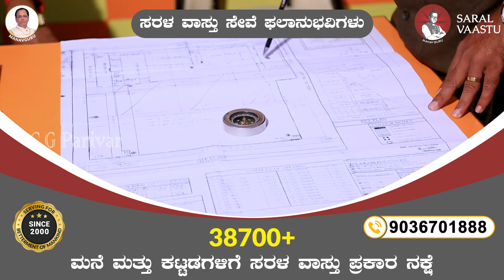ಸರಳ ವಾಸ್ತು - 2000 ರಿಂದ ಮಾನವ ಹಿತಾಸಕ್ತಿಗಾಗಿ ನಿರಂತರ ಸೇವೆಗಳು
ಸರಳ ವಾಸ್ತು ಸೇವೆಗಳನ್ನು ಮಾಲೀಕತ್ವದ ಅಥವಾ ಬಾಡಿಗೆ ಮನೆಗಳು, ವ್ಯವಹಾರಗಳು, ಕೆಲಸದ ಸ್ಥಳಗಳು, ಕೈಗಾರಿಕೆಗಳು, ಶಾಲೆಗಳು ಅಥವಾ ಕಾಲೇಜುಗಳು, ಕಾರ್ಪೊರೇಟ್ ಕಂಪನಿಗಳು ಇತ್ಯಾದಿಗಳಿಗೆ ಒದಗಿಸಲಾಗಿದೆ.

ಸರಳವಾಸ್ತು"  2000ನೇ ಇಸವಿಯಿಂದ " ಮನುಕುಲದ ಒಳಿತಿಗಾಗಿ " ಸೇವೆ.
ಜಗತ್ತಿನಲ್ಲಿಯೇ ಅತ್ಯಂತ ವಿಶ್ವಾಸಾರ್ಹ ವಾಸ್ತು ಸಲಹೆಗಾರರು
1900 ಕ್ಕೂ  ಅಧಿಕ ಕಾರ್ಪೊರೇಟ್ ಕಂಪನಿಗಳು
120 ಕ್ಕೂ ಅಧಿಕ ಶಾಲಾ ಕಾಲೇಜುಗಳು
80 ಕ್ಕೂ ಅಧಿಕ ಆಸ್ಪತ್ರೆಗಳು
60  ಕ್ಕೂ ಅಧಿಕ ಕೈಗಾರಿಕೆ ಮತ್ತು ಕಾರ್ಖಾನೆಗಳು
38700  ಕ್ಕೂ ಅಧಿಕ  ಹೊಸ ಮನೆ / ಕಟ್ಟಡಗಳಿಗೆ ನಕ್ಷೆಗಳು